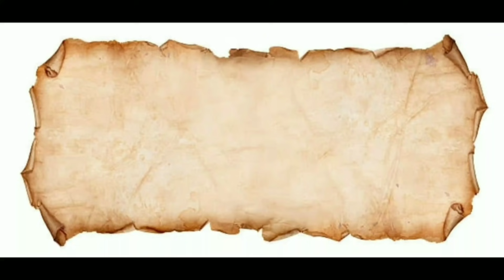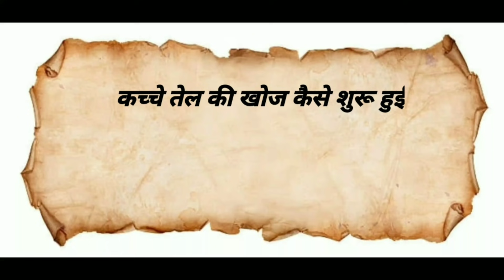History of oil | History of oil documentary | crude oil discovery |commodity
History of oil | History of oil documentary | kerosine oil discovery | most important commodity

who invented crude oil

History of kerosine oil

This video is full analysis  of history of discovery of crude oil or petrolium and how and who discover the of refining crude oil to get kerosine oil and other part of it, this video give you full knowledge of discovery of petrol , kerosine and diesel , and detail about Edwin Drake and James young etc.